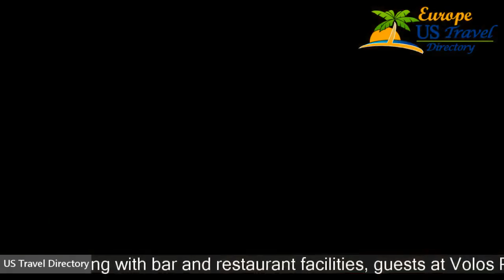Volos Palace - Volos Hotels, Greece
Volos Palace 4 Stars Hotel in Volos, Greece Within US Travel Directory One of our top picks in Volos. Volos Palace, conveniently located in the city centre, looking towards the Pagasetic Gulf, offers 4 star accommodation services all year round.Each well appointed guestroom features internet connection, minibar, TV, air condition and bathroom with amenities. Along with and restaurantfacilities, guests at Volos Palace are provided with a 24-hour front desk, wireless internet free of charge in public areas.
Τhe traditional village of Portaria lies within 13 km and Pelion Mountain can be reached in 27 km.
 Free private parking is possible in the premises.

Hotels Located in  :
Location in : Xenophontos & Thrakon, Volos, 38333, Greece